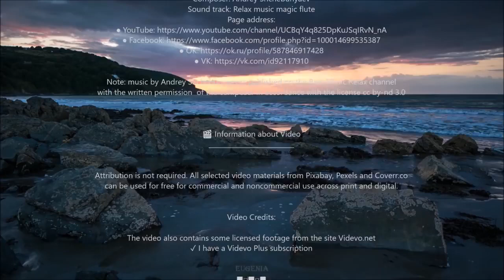The most beautiful melody in the world. Relax... Flute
Each soul has its own unique melody, Each heart has its own unique rhythm! Having pacified the noises within yourself, you will hear the Divine melody of silence and eternity.

I sincerely wish you warmth of soul, PLEASANT VIEWING AND REST! If you found this music useful, please share it with your loved ones and loved ones. To save this video, click the add to playlist button below it, and it will appear on your channel. Video URL